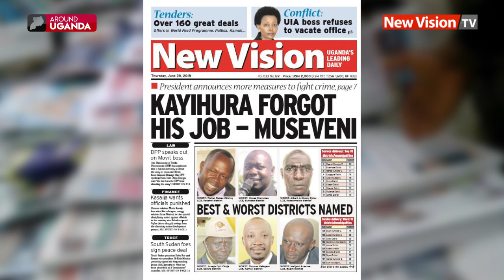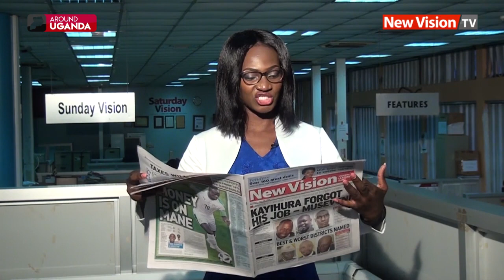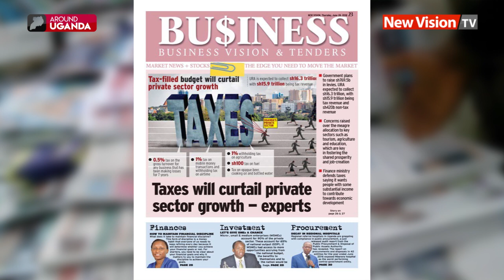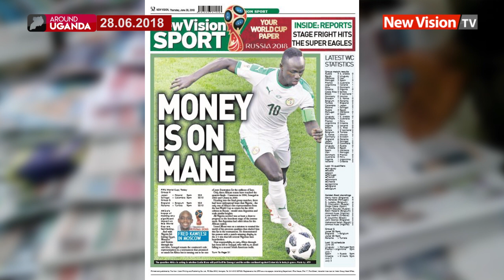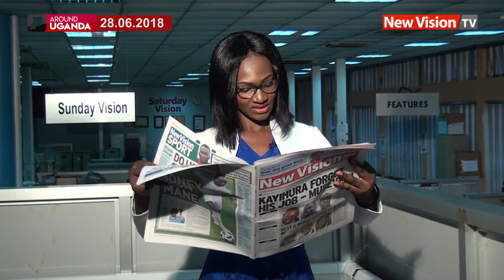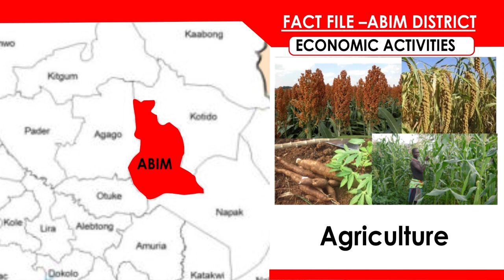Around Uganda: Sachet alcohol banned in Nebbi